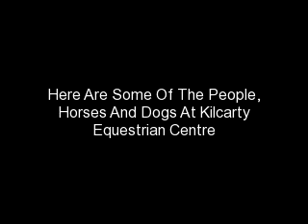Kilcarty Equestrian Centre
**  I DO NOT OWN OR CLAIM THIS MUSIC **